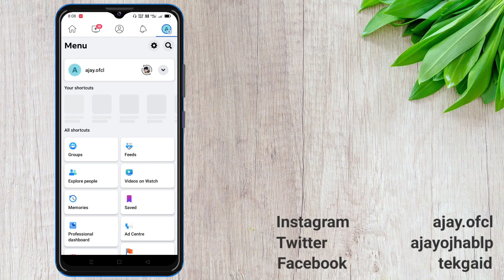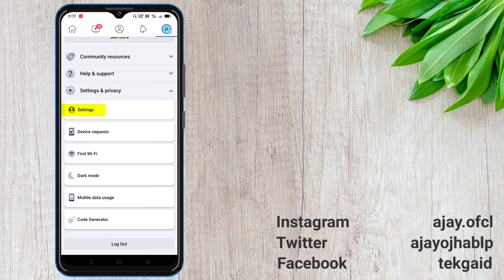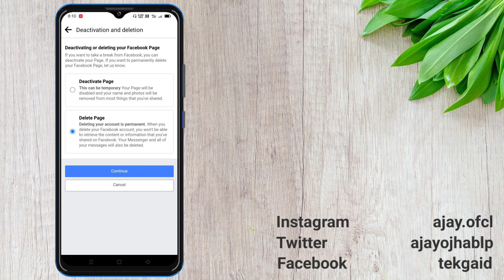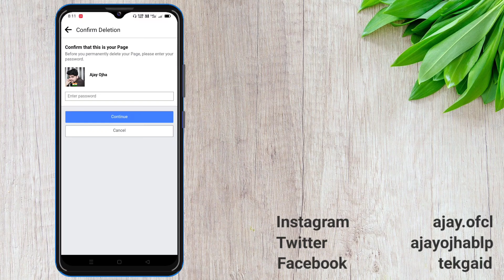How To Delete Facebook Page Permanently ।। फेसबुक पेज को हमेशा के लिए कैसे डिलीट करे । TekGaid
Description:
In this video, you will learn how to delete a Facebook page permanently. Deleting a Facebook page is a straightforward process, but it is important to note that once you delete a page, you will not be able to recover it.

To delete a Facebook page, go to the page that you want to delete and click on the "Settings" button. From the drop-down menu, select the "Remove Page" option.

Next, click on the "Delete [Page Name]" button and follow the prompts to confirm the deletion. You may need to enter your Facebook password for security purposes.

Once you have confirmed the deletion, your Facebook page will be permanently deleted. It may take up to 14 days for the page to be removed from Facebook's servers.

In conclusion, deleting a Facebook page is a simple process, but it is important to be certain before you take this irreversible step. So, follow the steps mentioned in this video carefully and delete your Facebook page permanently if you are sure it is what you want to do.